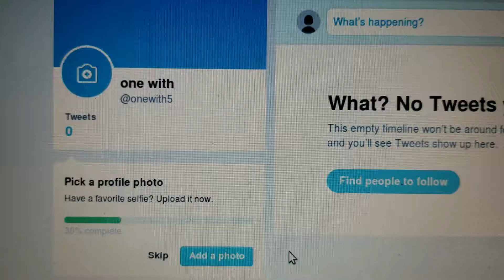One with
5